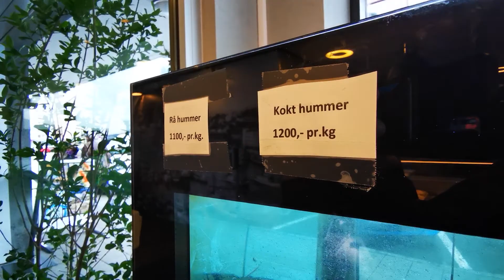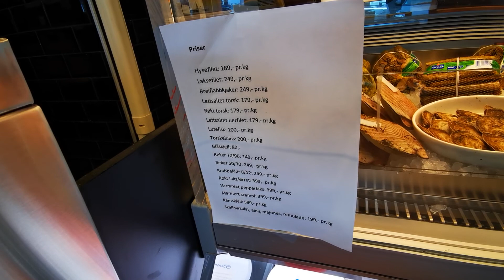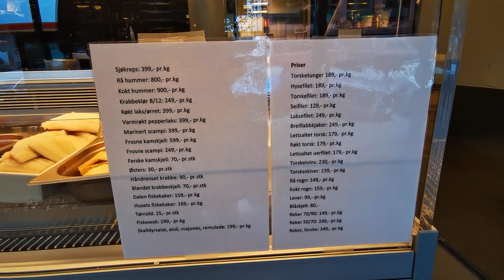Морепродукты/ Рыбный отдел